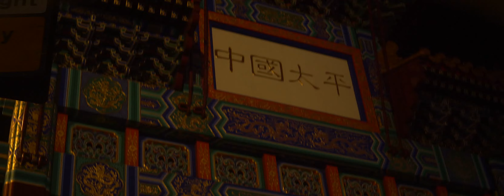London Part II